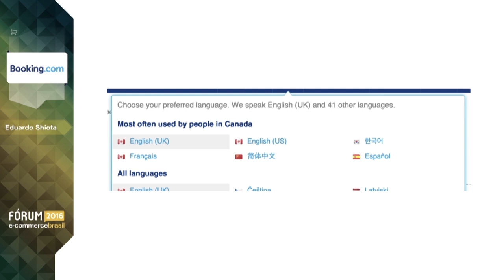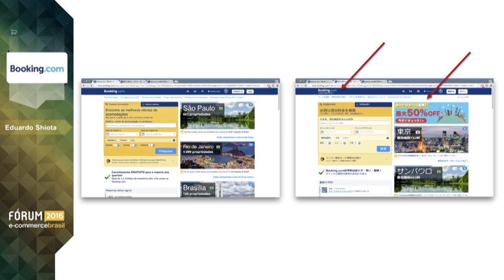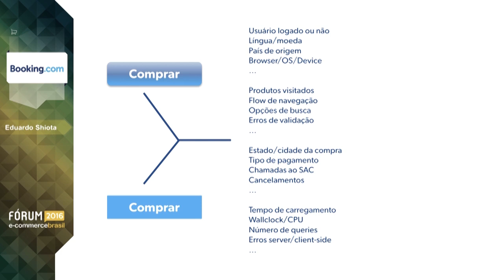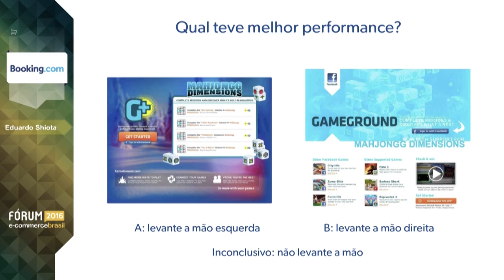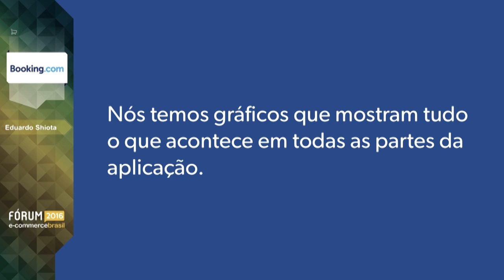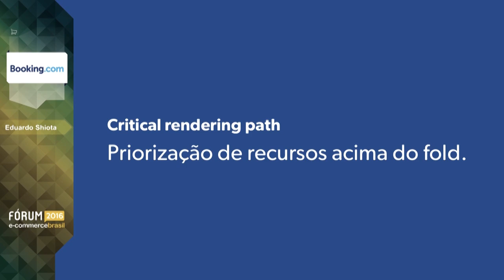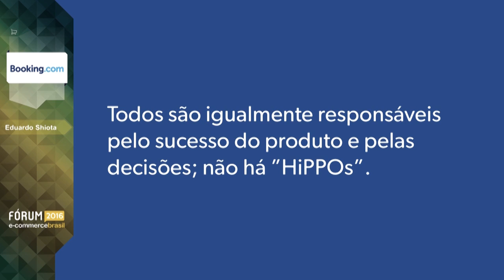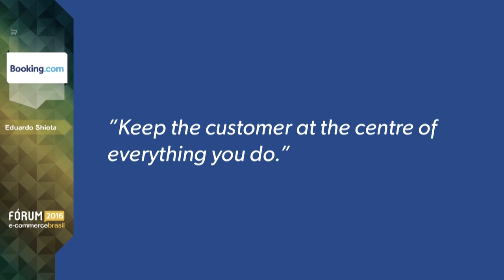Desenvolvendo um front-end para 224 países e mais de 40 línguas - Eduardo Shiota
Eduardo Shiota, Senior Front-end Developer da Booking.com, fala sobre Desenvolvendo um front-end para 224 países e mais de 40 línguas, no Fórum E-Commerce Brasil 2016.